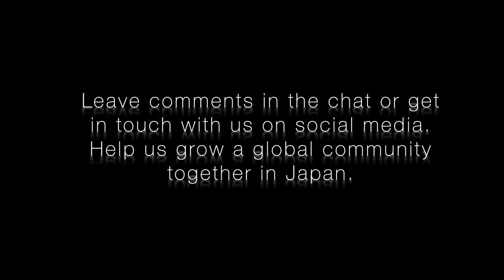Real Estate Agency Japan - Jobs Outside of English Teaching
Curious to what types of work in Japan might be out there for foreigners other than teaching English?!  Real estate agencies in Japan are always helping foreigners and could use your language skills!

Welcome to a short introduction video on the International Team for Ryowa House Real Estate located in West Japan.

Our introduction video explains the services we offer to foreigners and show cases many of our bilingual employees.

A typical day of work for a international team member includes:

-Helping customers over the phone, internet or in person decide what type of lifestyle they'd like to live and what their needs are in finding a new home.

-Showing them property documents of potential places they may want to live and then taking them by car (driver's license usually required) to see properties in person!  Plenty of time to chat in the car. :)

- Giving our clients estimates of rent and initial fee totals for the first month. This can include deposits, key money, fire insurance and other fees. Knowing what the fees are and contract will say in their native language gives them peace of mind on moving forward or looking for other options.

-Telling our clients their application has been approved and interpreting the important details of the contract (legally) !!

- Lastly, giving them their keys to their brand new home to start their new life in Japan.

-OH but wait! What about starting their utilities like water, electricity and gas? How to pay rent? All of this is explained, too.

It's common for real estate representatives to also help foreign residents with the apartment even after they move in connecting them to the building management.

These kind of jobs helping foreigners in Japan allows us to use and improve our Japanese skills and give back.

Would you like to know more about the real estate system and guarantor companies?

Looking for an apartment yourself? Check out the info below :)

As of the publishing date of this video, we currently have language services in Japanese, Chinese, Vietnamese, English and Spanish.